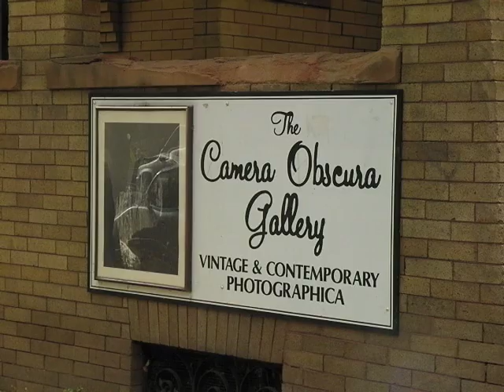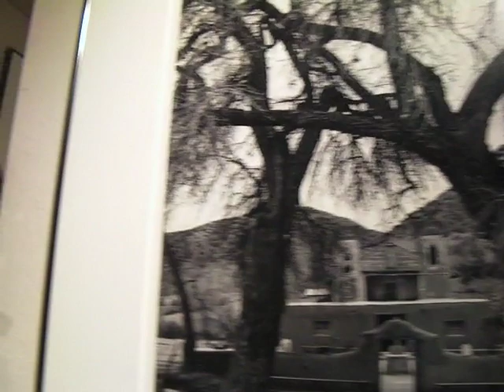Hal Gould Interview for American Artist Road trip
Interview with Master Photographer / Gallery owner Hal Gould for AMERICAN ARTIST ROAD TRIP